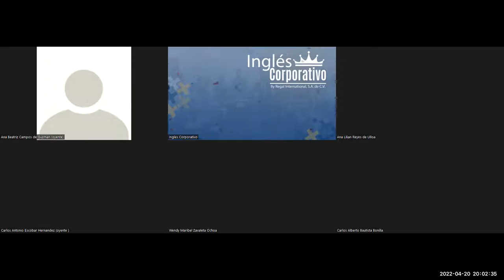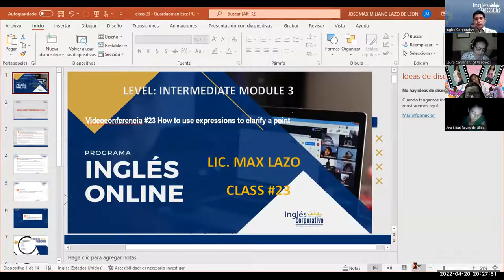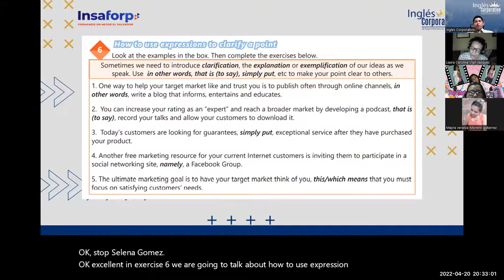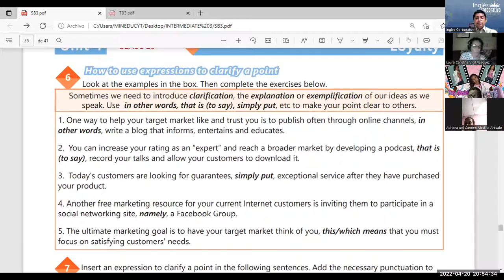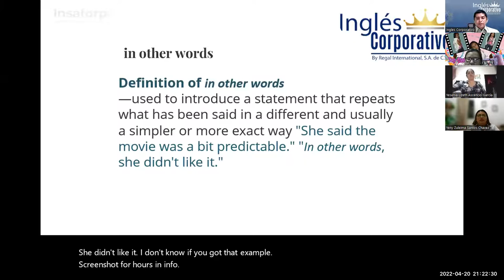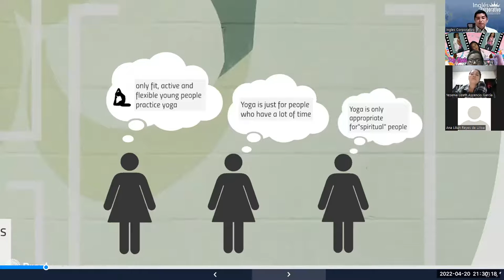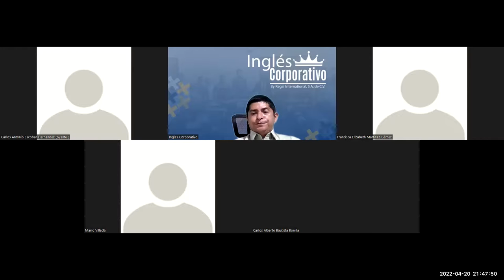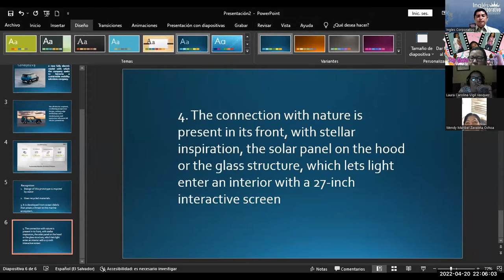Ingles Corporativo-Videoconferencia #23 How to use expressions to clarify a point.